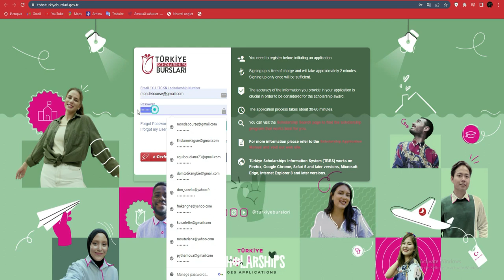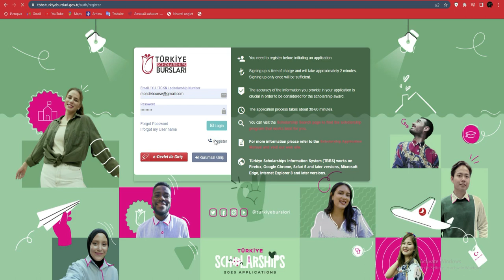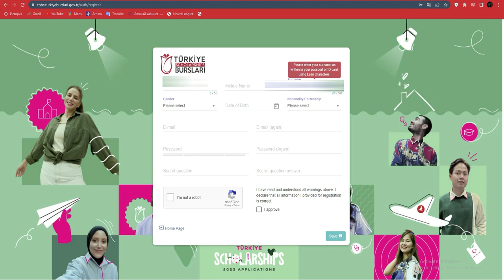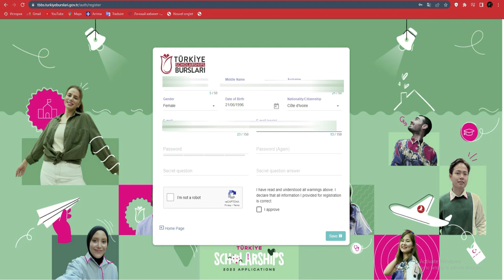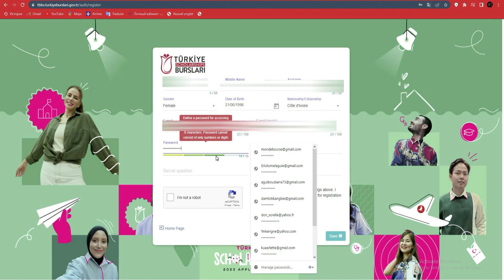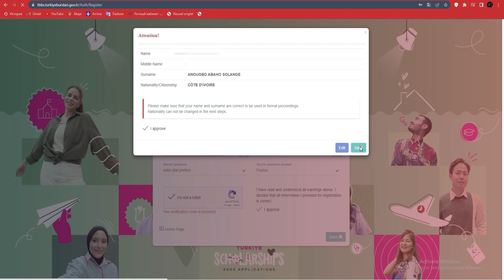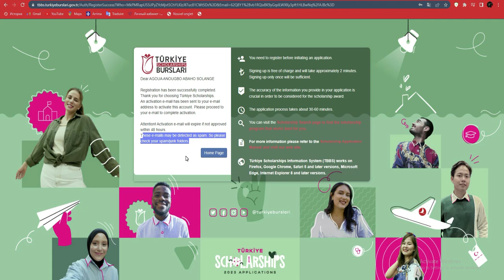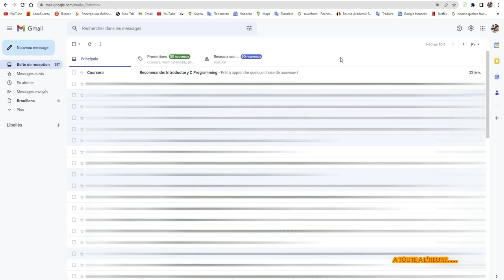Bourse de Turquie 2023 ,enregistrement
Si vous êtes intéressé n’hésitez pas à solliciter nos services via whatssap au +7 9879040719